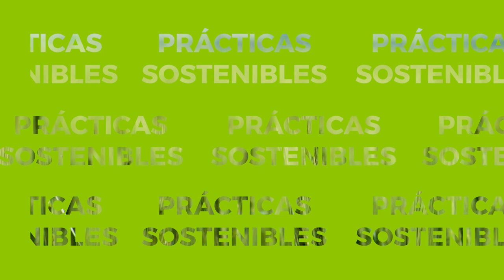La Sostenibilidad es clave para nosotros. Por eso, en Ascenza hemos creado la línea BLEXIA.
Una línea de productos diseñados para una agricultura sostenible.

🟢 La línea BLEXIA es un conjunto de soluciones de origen biológico que garantiza un bajo impacto ambiental, carece de LMR y mantiene el rendimiento de los cultivos.

🟢 Estos productos son clave, tanto en los programas de agricultura ecológica como en programas de agricultura integrada, donde ayudan en el manejo de resistencias y reducen la carga química.

En Ascenza trabajamos para desarrollar una agricultura sostenible.
La naturaleza es imparable. Tú decides Ascenza porque eres imparable